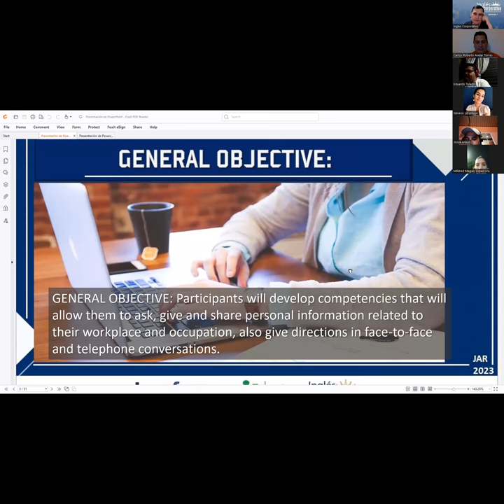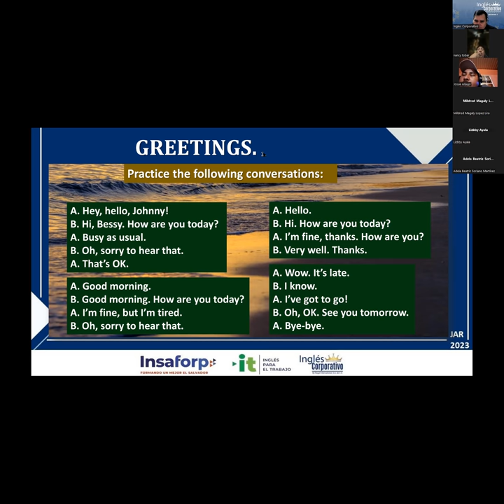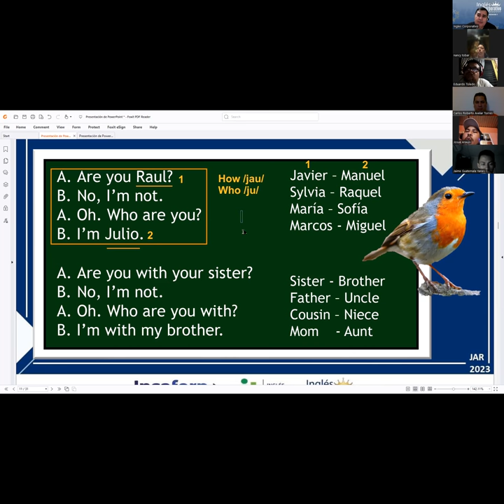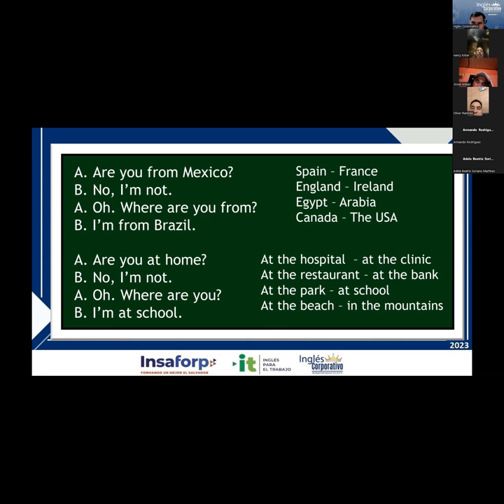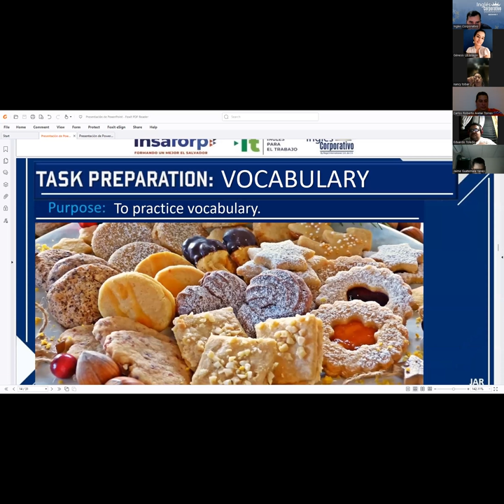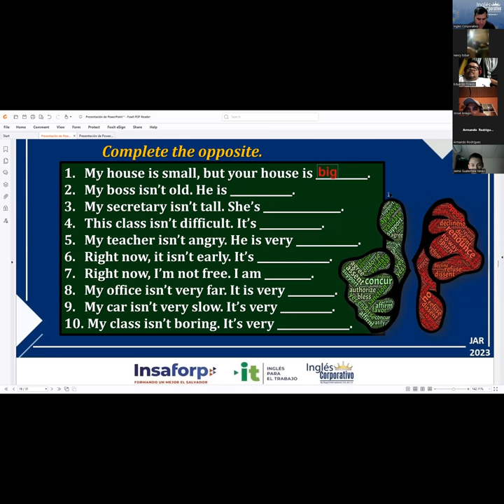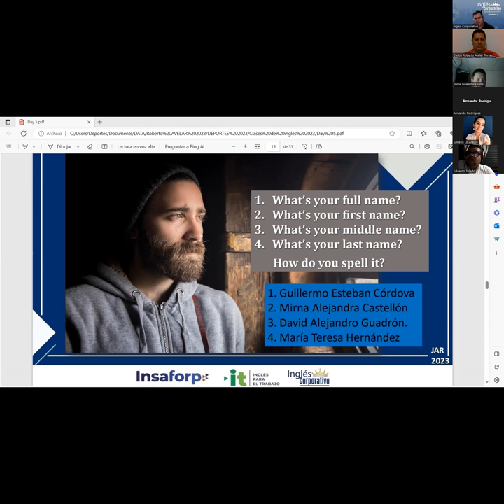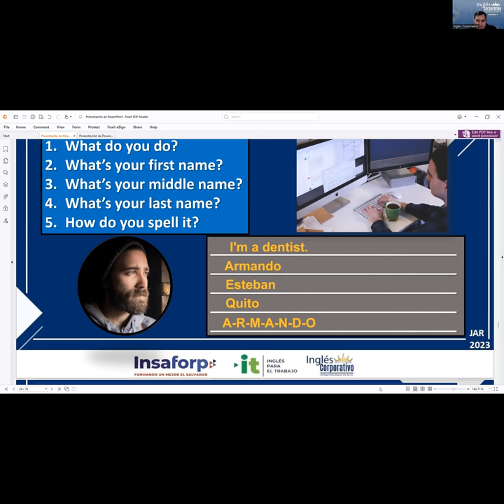Session 5 27-10-2023 IC29750-0009-2023 RODRIGUEZ – VOCABULARY PRACTICE.